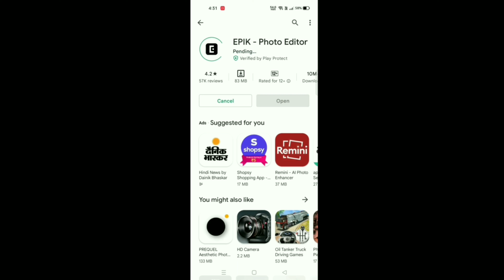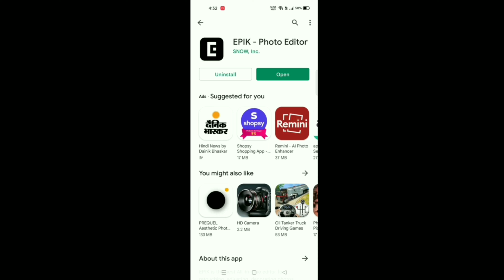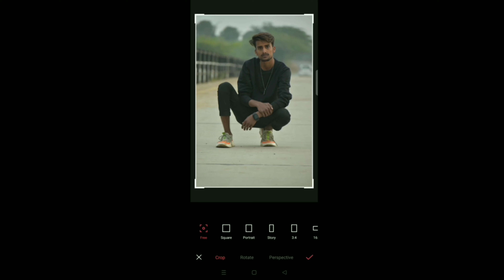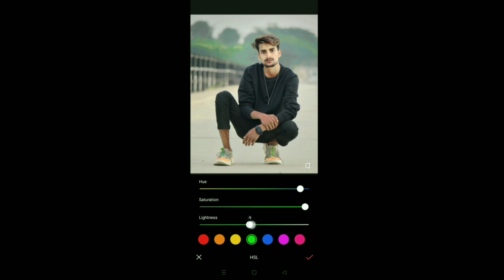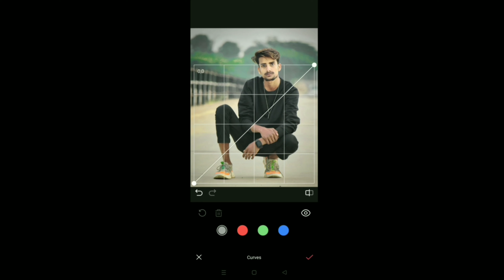Epik Photo Editing kese kare || Epik Photo Editor || Epik How To use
How to install XAPK / APK file

दोस्तो मैं आशा करता हूं।🙏की आपको यह विडियो बहुत पसंद आया होगा। 🙏

welcom 🥳